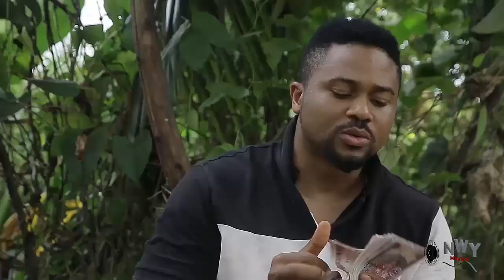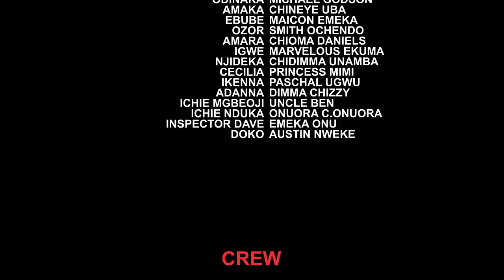He Was Humiliated By His Best Friend Bcos He Was Poor But He Finds True Love From A Billionaire